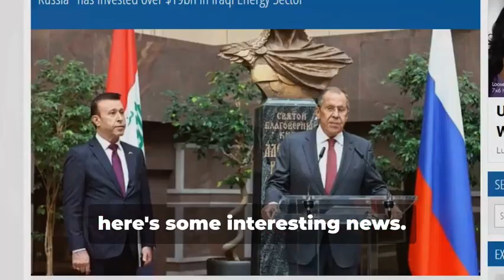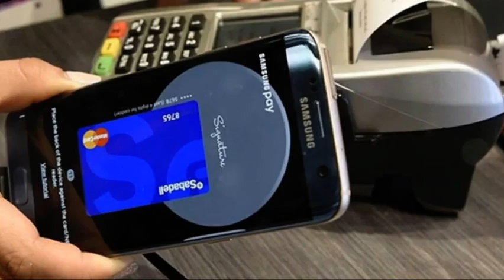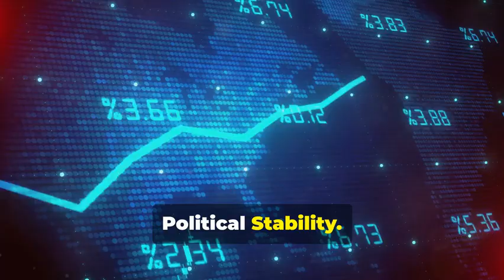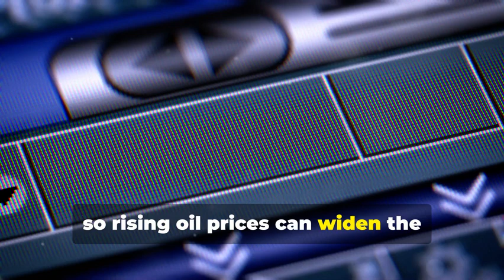Urgent News Iraq Russia ePayment System Indian Rupee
Currency News; Iraq:  Iraqi Dinar, Vietnam Dong, ZiG Currency, Haiti's Currency, Gold, and BRICS Currency Plans.

eCourses  in YOUTUBE Membership Level 2